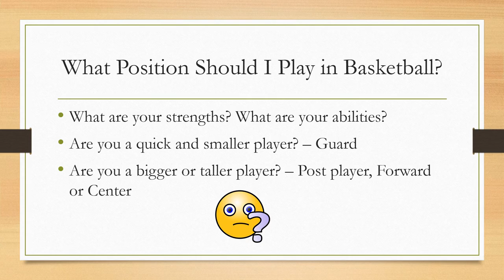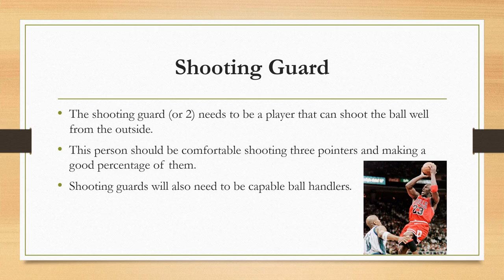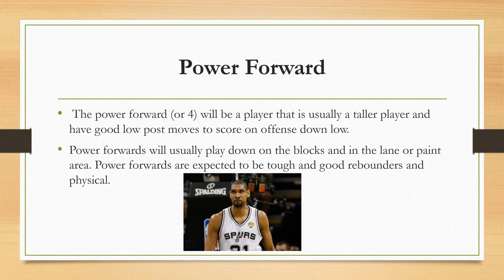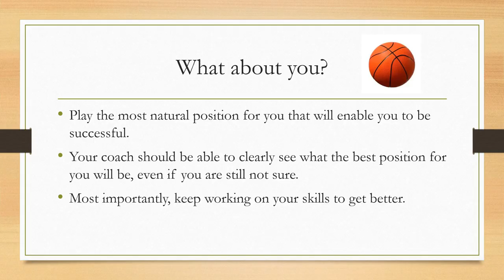What Position Should I Play in Basketball?- A Helpful Guide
What position should I play in basketball?- A Helpful Guide-  Find out the answer for you here with this quick and helpful video.

Top 5 Height Growth Supplements that REALLY WORK

🔥How to grow taller FAST- The hottest program online right now for growing taller.🔥
There is no longer any excuse to be short.
There is help for short people.

Peak Height -Height Supplement-Doctor Recommended, 90 tablets

PureHeight Plus Height Enhancement Vitamins - Helps You Grow Taller - Increases Bone Strength, Builds Bone Density, Stimulates Bone Growth - One-A-Day (30 Capsules)

Height Growth Maximizer - Natural Height Pills to Grow Taller - Made in USA - Growth Pills with Calcium for Bone Strength - Get Taller Supplement That Increases Bone Growth

Ultra Bone-Up, 240 Count

Doctor's Best Glucosamine Sulfate, Non-GMO, Gluten Free, Soy Free, Joint Support, 750 mg, 180 Caps

Maximum Natural Height Growth Formula - NuBest Tall 10+ - Herbal Peak Height Pills - Grow Taller Supplements - 60 Capsules - Doctor Recommended - for People Who Drink Milk Regularly

One of the BEST tools for growing your YouTube Channel is VidIQ.